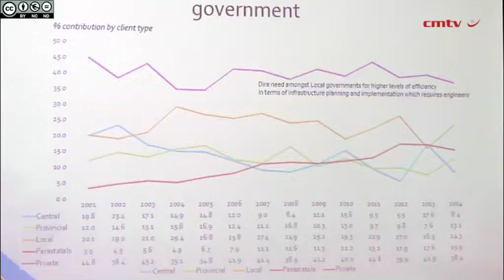Significant drop in engineering industry confidence – survey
The level of satisfaction among South Africa’s engineering firms took a staggering tumble, falling from 87% in the first six months to 46% in the last six months of 2014, engineering body Consulting Engineers South Africa (Cesa) has revealed.

Cesa’s ‘Bi-Annual Economic and Capacity Survey June to December 2014’, also found that there was little hope for improvement this year, with confidence in the year ahead averaging about 50%.